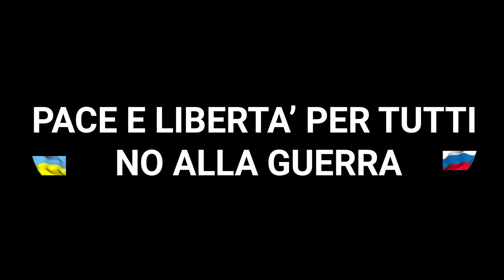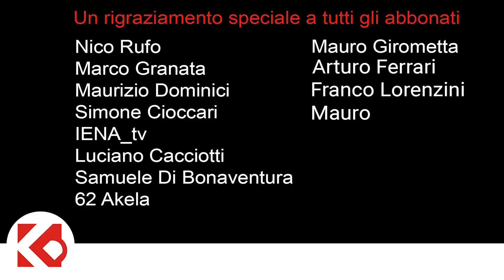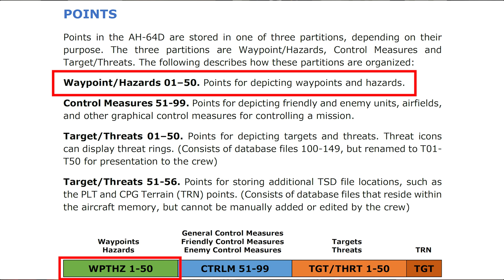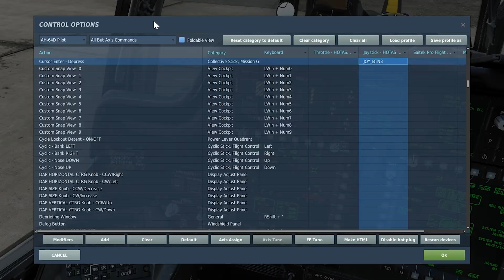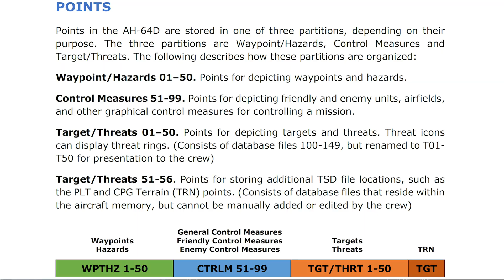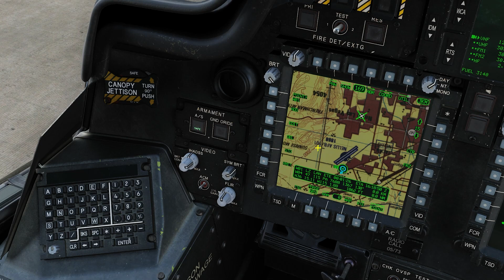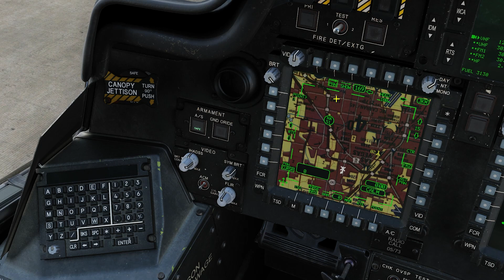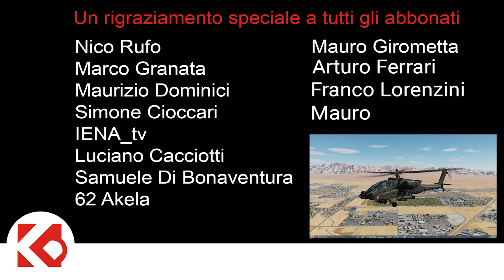DCS AH-64D Apache TUTORIAL [ ITA ] #3: TACTICAL SITUATION DISPLAY -P1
👉IMPORTANTE👈
Uno speciale ringraziamento a: Davide Turetta, 62 AKELA, Maurizio Dominici, Boni Marco 76, Marco Granata, Nico Rufo, Swaggher, Simone Cioccari, IENA TV, Luciano Cacciotti, Samuele Di Bonaventura, Mauro Girometta,  Arturo Ferrari e Franco Lorenzini per avermi offerto un favoloso caffè virtuale!

Eccoci al terzo tutorial DCS AH-64D apache in Italiano, questa volta il tutorial è dedicato al TACTICAL SITUATION DISPLAY, inseriremo i punti per contraddistinguere i vari waypoint a bordo di quello che è uno degli strumenti più complessi, ma anche più completi, che ho trovato qui su DCS.
Ho dovuto dividere il tuotial in due parti perchè la trattazione di questo argomento è davvero complessa, spero anche di essere stato il più possibile esaustivo e completo.
In questo priomo tutorial per il TSD vedremo le abbreviazioni dei vari targets, treats, e control measures, vedremo come vengono visualizzati sulla pagina del TSD e come andare ad inserire in modo semplice prorprio questi punti di riporto.

Nel prossimo tutorial invece vedremo come inserire una rotta o flight plan sul TSD e come è visualizzabile il punto sul visore HIDASS.
Spero che l'argomento ti piaccia e in funzione di questo tu possa capire i principi fondamentali del volo a bordo del AH-64D APACHE

CAPITOLI VIDEO
00:00 | INTRODUZIONE
02:14 | COSA VEDREMO OGGI
03:14 | TIPI DI PUNTI SUL TSD
06:02 | TUTORIAL TSD

Come sempre ti ricordo di mettere  un "mi piace", se poi il video ti è piaciuto, fatti un giro anche nel canale e scopri i miei contenuti, se sono di tuo gradimento iscriviti al canale. Ricorda che pubblico alemno un nuovo video ogni settimana, generalmente al verso le 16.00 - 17:00 e tratto sia di DCS che di Microsoft Flight Simulator 2020 oltre di simulatori di volo in generale.
Happy Landings
I-LAIR

Il mio Harware:
Tappetino mouse
Stream Deck
Kensintog porta monitor